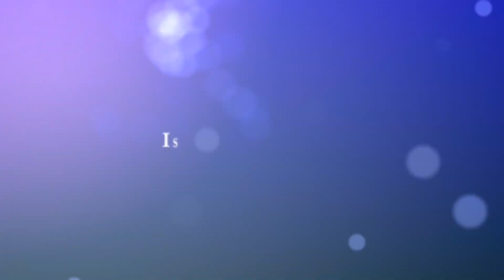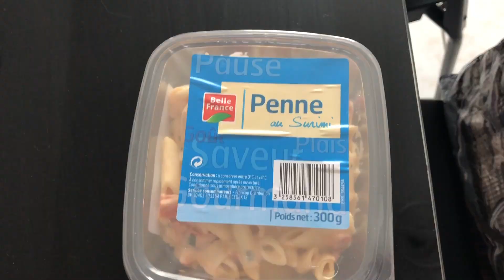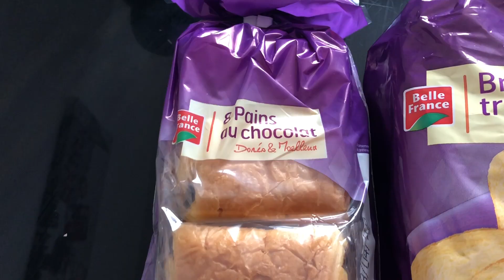VLOG#342 - Une journée triste...